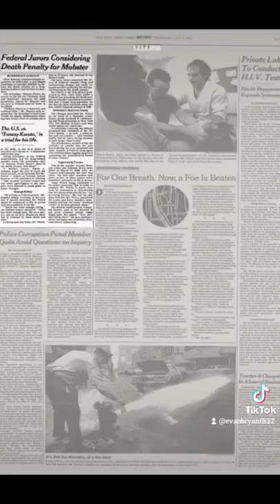Thomas "Tommy Karate" Pitera#mafia